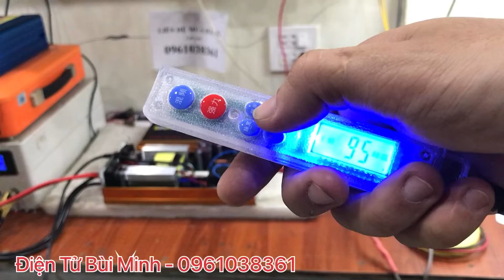Máy kích Samus đánh thuyền tổng hợp ngon khoẻ giá chỉ hơn 2 triệu. LH 0961038361